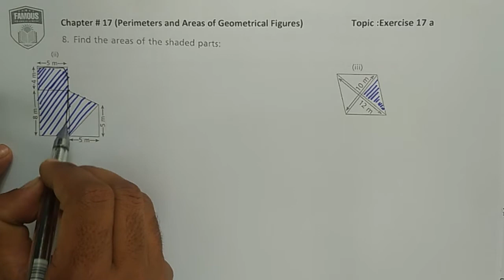Countdown 7 Exercise 17 A Q # 8 (ii & iii) | Oxford new countdown 7 |Countdown 7 Exercise 17 B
Hi.
I am Muzammil Iqbal. Welcome to my YouTube Mr. Muzammil Iqbal.

About Video:
Dear Students, Teacher, and parents I am going to provide you a plate form in which you can easily understand the math concepts especially in this video i am going to describe the New Countdown 7 second edition of Oxford book Exercise # 17a question 8 Complete.